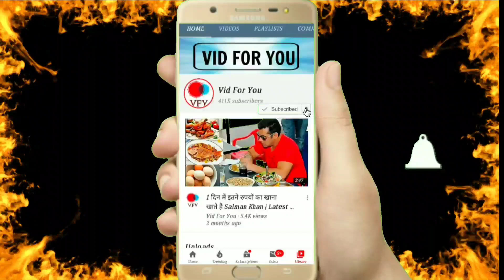Shehnaaz Gill Awarded ET Most Inspiring Women 2021 : Shehnaz Gill In Bridal Look